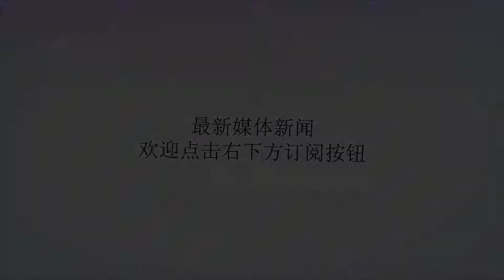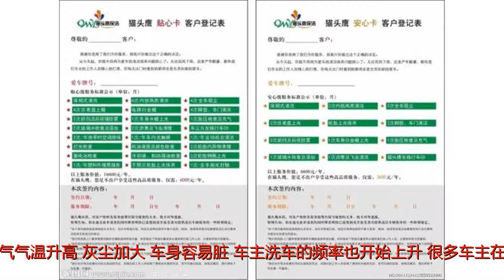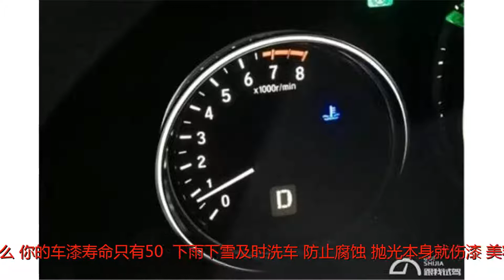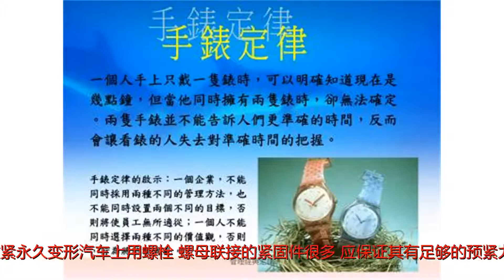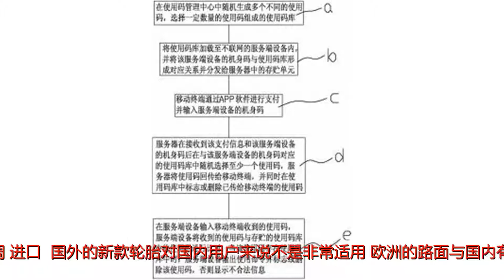洗车也不能随意 错误的洗车方法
谢谢！洗车也不能随意 错误的洗车方法